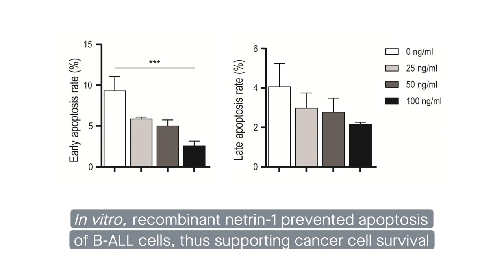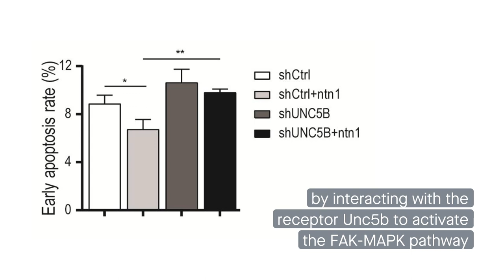Netrin-1 prevents cancer cell apoptosis in B-cell acute lymphoblastic leukemia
Huang et al. “Netrin-1 induces the anti-apoptotic and pro-survival effects of B-ALL cells through the Unc5b-MAPK axis.” Cell Communication and Signaling (2022)